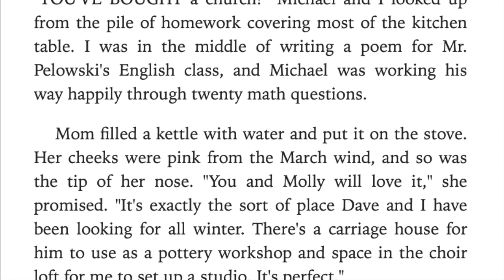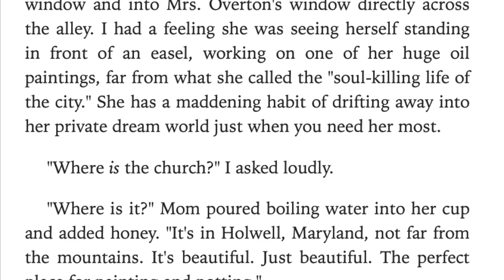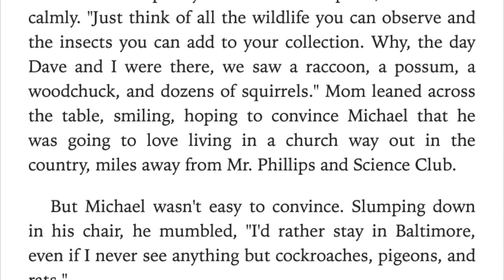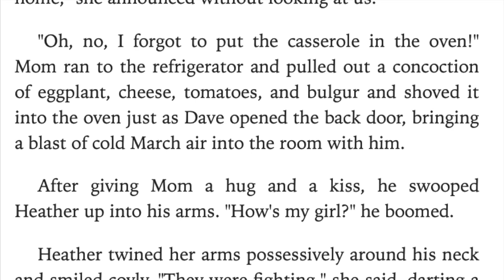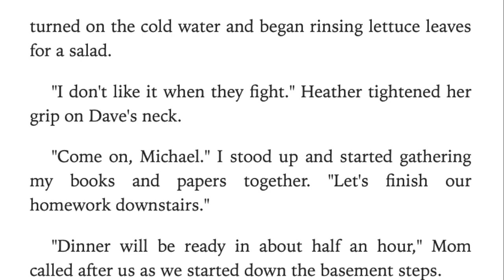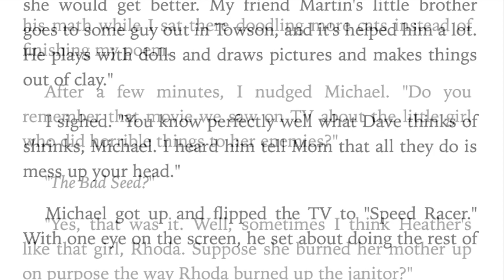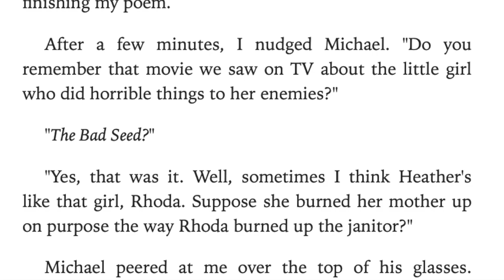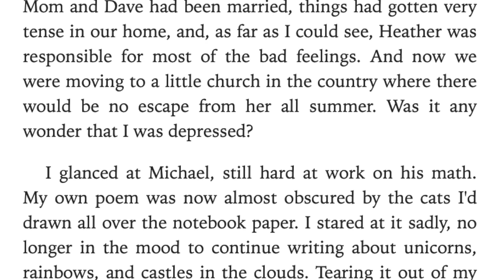WAIT TIL HELEN COMES A Ghost Story Read Aloud Chapter 1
Twelve-year-old Molly and her ten-year-old brother, Michael, have never liked their seven-year-old stepsister, Heather. Ever since their parents got married, she's made Molly and Michael's life miserable. Now their parents have moved them all to the country to live in a house that used to be a church, with a cemetery in the backyard. If that's not bad enough, Heather starts talking to a ghost named Helen and warning Molly and Michael that Helen is coming for them. Molly feels certain Heather is in some kind of danger, but every time she tries to help, Heather twists things around to get her into trouble. It seems as if things can't get any worse.

But they do—when Helen comes.

Listen along as Mrs. Morris reads from Wait Til Helen Comes

More books by Mary Downing Hahn: